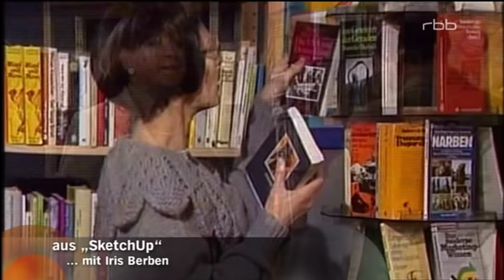Ein Abend für den legendären Diether Krebs -"Zwei Jungs und ihr Papa"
"Ich bin der Martin, ne" war der Chart-Stürmer des Jahres 1991, gesungen von einem zotteligen Öko in einem selbst gestrickten Pulli mit Rentiermotiv ... Der "Martin" war Diether Krebs. Sein Hit war nur eine Facette eines Künstlerlebens, wie es erfolgreicher und bei Fans beliebter kaum sein kann. Welcher Schauspieler kann von sich schon behaupten, "Tatort"-Kommissar und Comedy-Star in einem zu sein?! Diether Krebs war eine der Ikonen des deutschen Fernsehens. In einer 90-minütigen Hommage erinnert das rbb-Fernsehen an den großen Theater-, Film- und Fernsehschauspieler Diether Krebs, der im Januar 2000 starb.
Diether Krebs war eine der Ikonen des deutschen Fernsehens. Unvergessen sind Sendungen wie "Nonstop Nonsens", "Sketchup" mit Beatrice Richter bzw. Iris Berben, aber auch "Ein Herz und eine Seele" oder "SOKO 5113", denen er durch sein Spiel seinen Stempel aufdrückte.